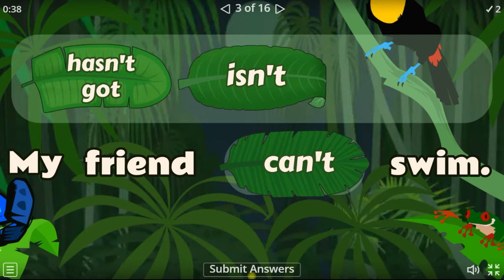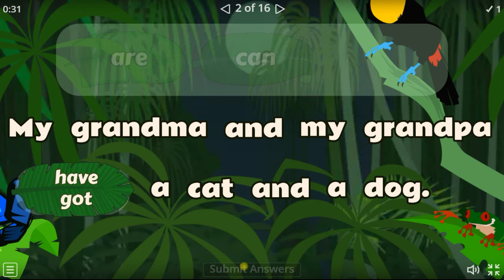Choose the right words - "be" "can" "have got" - English Lesson ᚡ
Hello, friends! As you know, English is in demand almost everywhere these days: when applying to university, looking for a prestigious job, traveling the world, even when searching for useful information on the Internet. We study it for a long time: at school, at university, then in courses or with a tutor.

For many it takes a long time and turns into a problem - you learn English long and painfully and want to understand how to learn English online quickly and with interest.